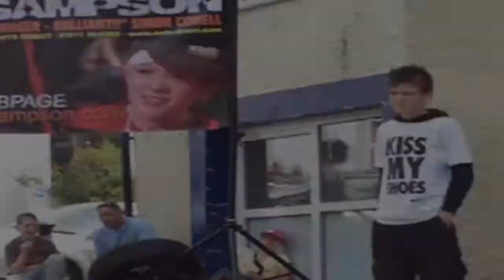George Sampson; Rude Boy